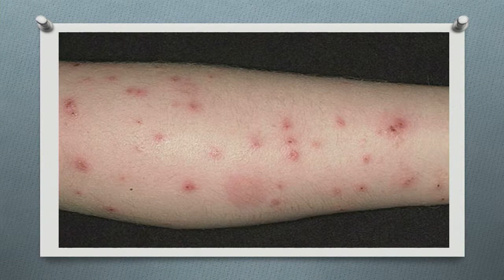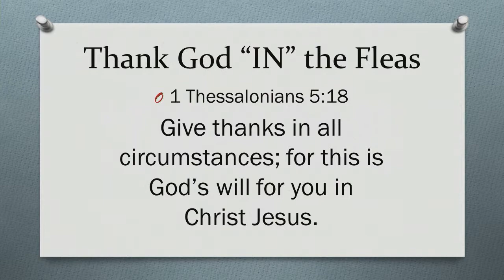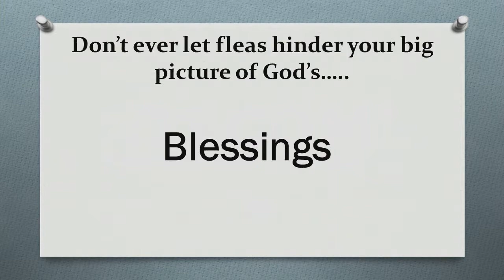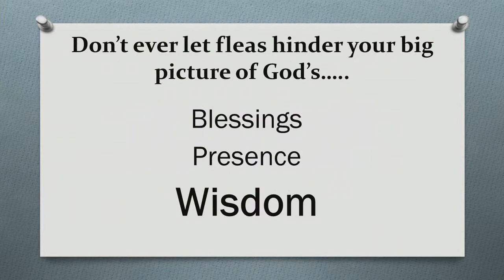11/9/14 Sermon - Jerry Joplin Guest Speaker